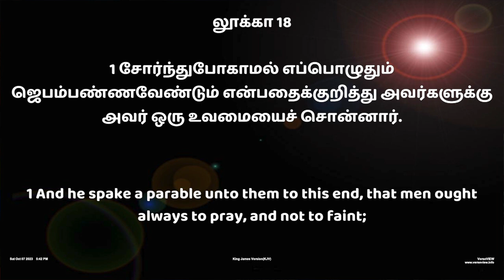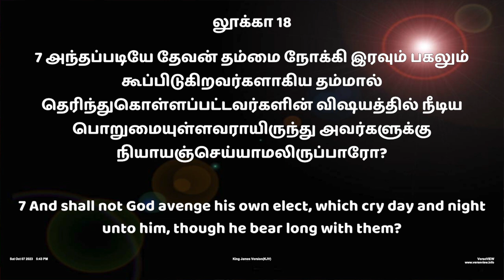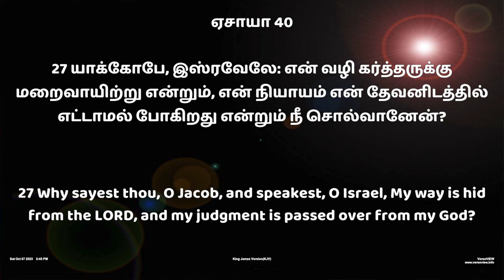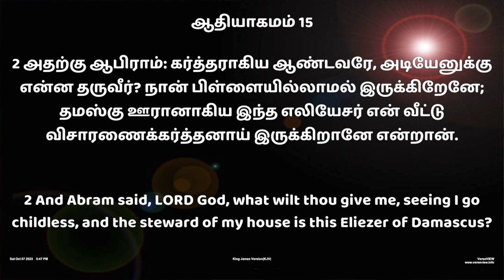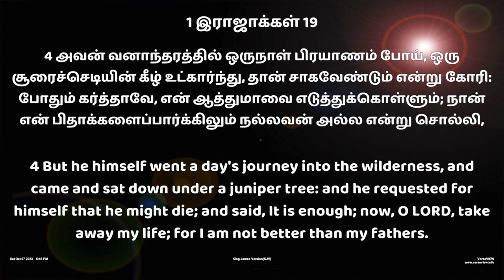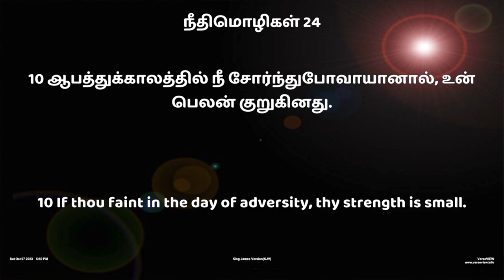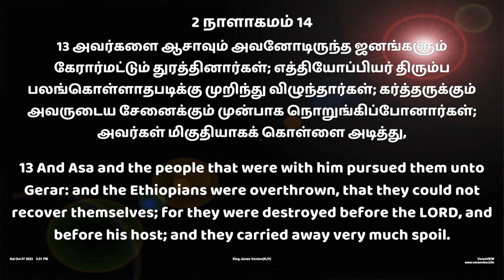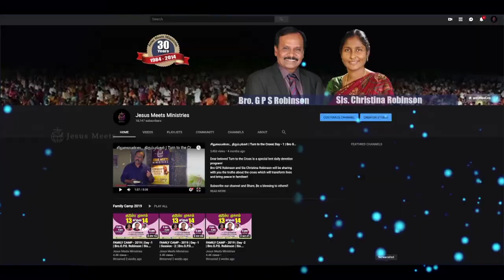சீக்கிரத்திலே நியாயஞ்செய்வார் | Sis Christina Robinson | Sathiyamgospel | 13 Oct 23